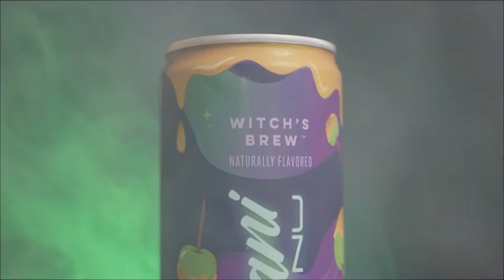Alani Nu Witch's Brew Review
green apples and snapples, lets enjoy some witch's brew from alani nu!

video used in backfround:
checkout @drewsfoodreviews

USED CODE: THISISN8THEGR8 to get 15% your first order!

Whatsup? Dont know how the latest mtn dew will taste? Or your curious about some foreign foods, or how the new bang energy will taste? Then consider watchiong one of my new videos?  Well. If you found this, you are already watching one. It all helps!

It menas so much, cant wait to see how long this rig lasts!